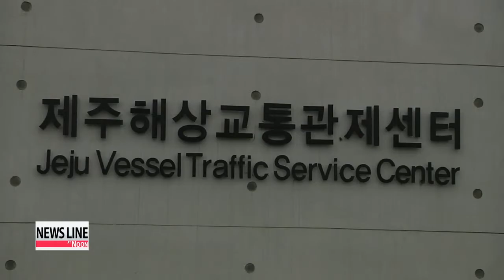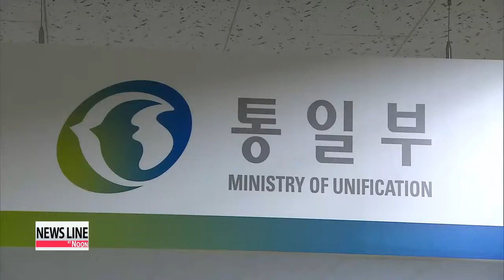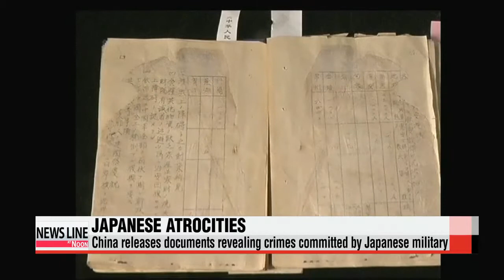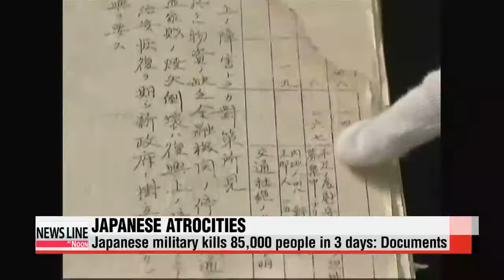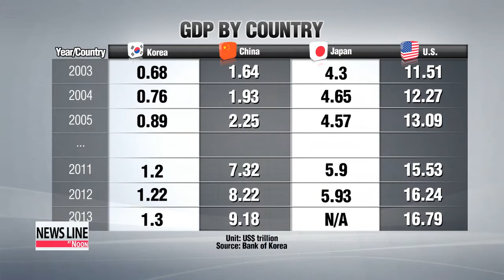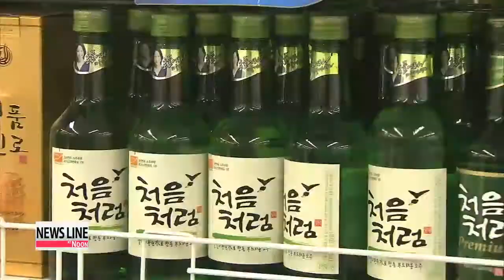NEWSLINE AT NOON 12:00 How advanced nations cope with disasters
Criticism is mounting against the Korea Coast Guard and the government... for how it has responded to the Sewol-ho ferry disaster.
It's raised questions about how such a crisis would be handled in other nations,... and about how Korea can improve its safety preparedness.
Most major advanced countries have an integrated disaster response system that is activated in cases of an unforeseen emergency.

In Germany, for example, information is shared among the provincial governments and civil experts under the direction of the Federal Office of Civil Protection and Disaster Assistance.
Following a massive earthquake in eastern Japan in 2011, Tokyo strengthened its response system,... giving the cabinet oversight of the gathering, delivery and sharing of information.
In England, a strategic coordination group composed of army, police and fire authorities takes charge.
When faced with a large-scale emergency situation, the central emergency management committee has full control... and can even put parliamentary sessions on hold upon approval of the queen.
France's public safety administrative office provides coordinated direction, and an emergency response team of experts from a variety of fields is on stand-by around the clock.

When it comes to the aftermath of a tragic event, the U.S. government responds immediately by deploying psychological therapists to help victims.
Such was the case after Hurricane Katrina in August 2005 and after the September the 11th terrorist attacks.
In both cases, the Federal Emergency Management Agency took charge of the nation's disaster response and provided support for the affected.

The same guidelines are in place in Japan, where roughly 17 million dollars is put aside for fostering nurses, clinical counselors and mental health social workers in psychological therapy centers.

With distrust growing toward government officials here over the Sewol-ho response, experts in Korea say the government is in desperate need of retooling its emergency management system and beefing up the Coast Guard's disaster responses.